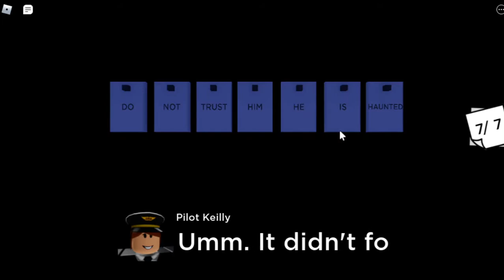ROBLOX AIRPLANE 2!